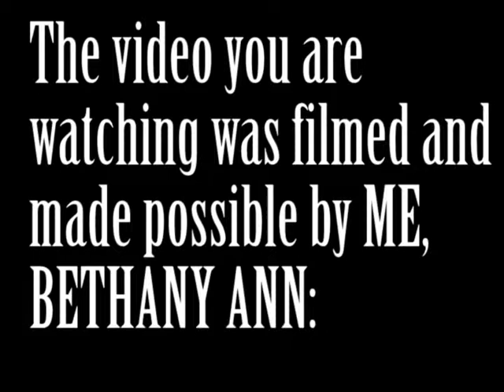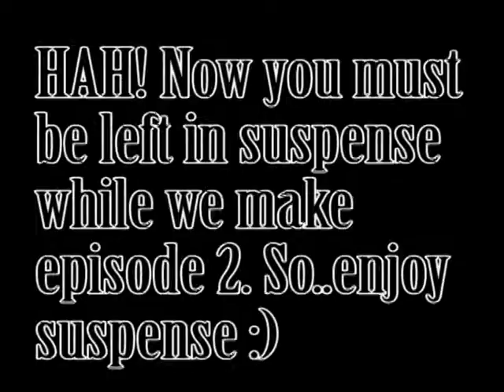THE WEIRD SHOW-Episode 1.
Stephen (the little man) and I (Bethany) tend to get bored sometimes and so this is what we do when that happens. We know it's stupid and random and will probably waste your time, but it's just like daytime TV; entertaining ;D